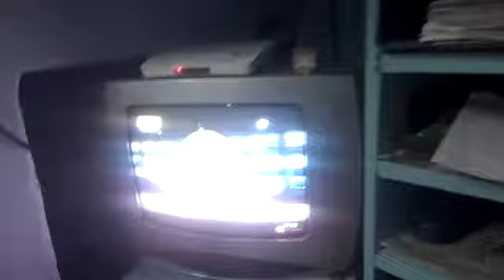Beawar BDN देहदान की न्यूज J SKY पर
Video from Hemendra Soni